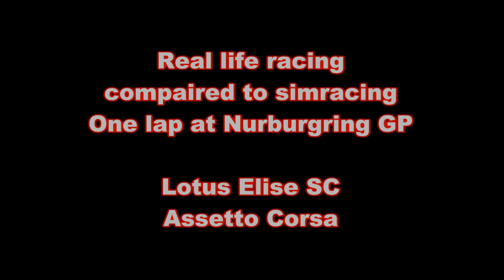Real Life vs Simracing (Assetto Corsa) - Nurburgring GP - Lotus Elise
NOTE: Both videos are1 on 1!

Car: Lotus Elise SC
Circuit: Nurburgring GP
Race Length: 1 compared lap
Drivers: Rob Fenn / Frans van der Linden